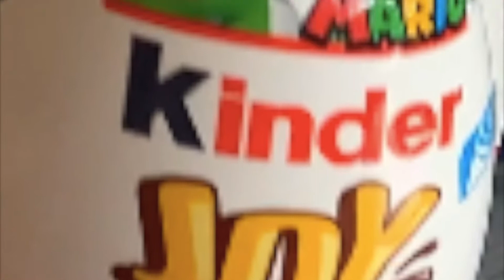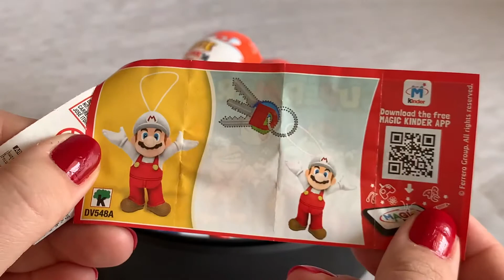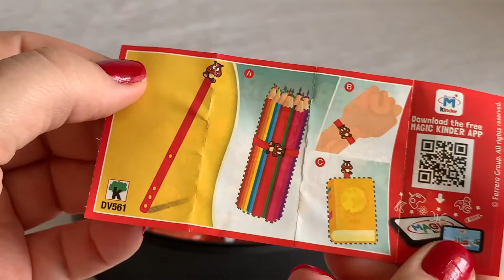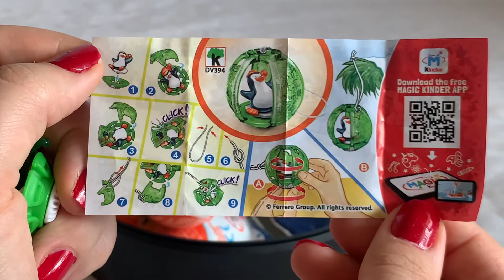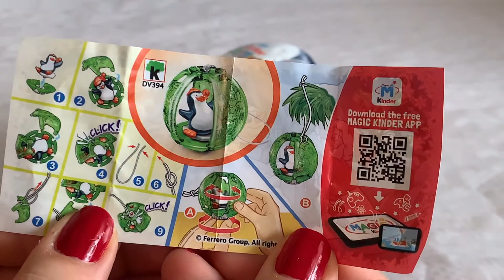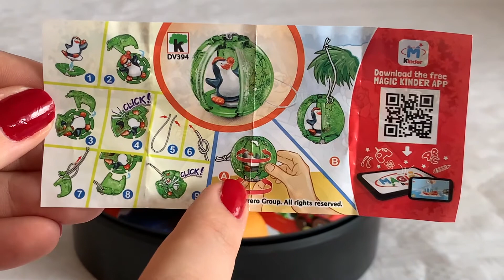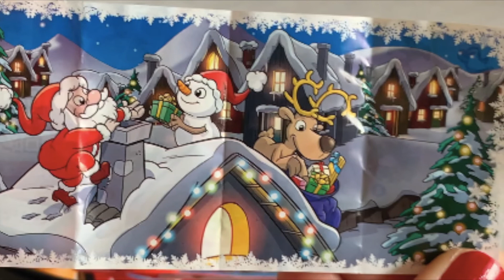Kinder JOY - Überraschung Toy - SUPER MARIO - die suche nach Yoshi geht weiter 😁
wer hätte das gedacht ich hab noch 2 kinder JOY s gefunden somit ist die suche nach dem Yoshi noch nicht zu Ende :)

Figur: Weihnacht Edition
Marke: Kinder Schokolade
Gekauft: Rewe